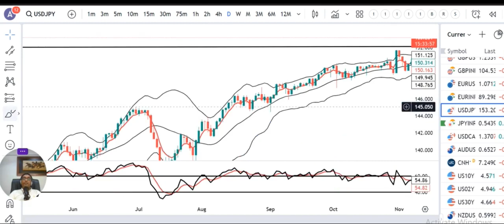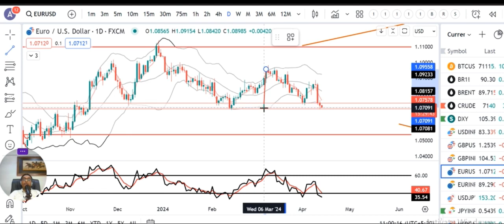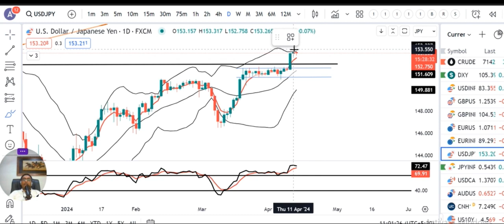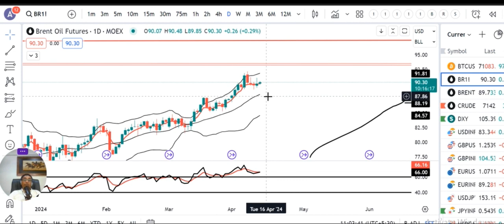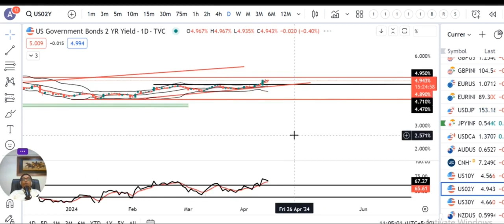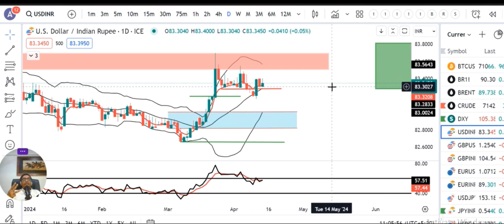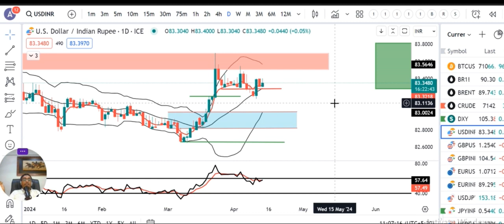EUR/USD’s 2024 low holds on tepid US data, FED, ECB news.